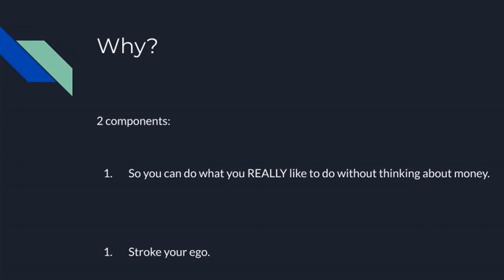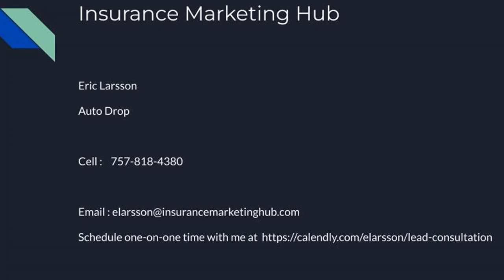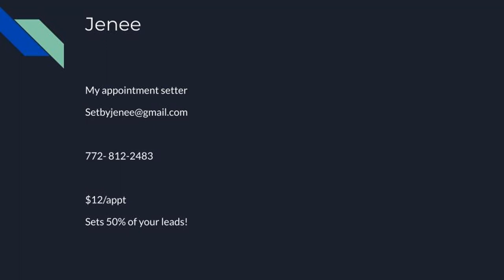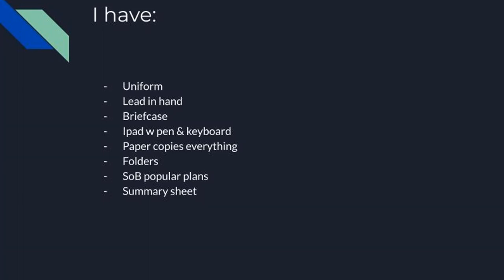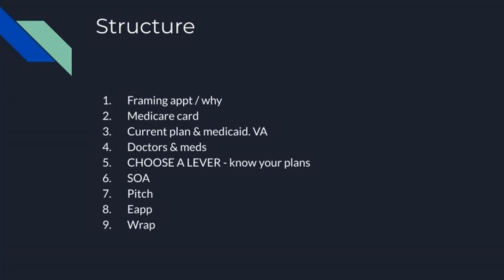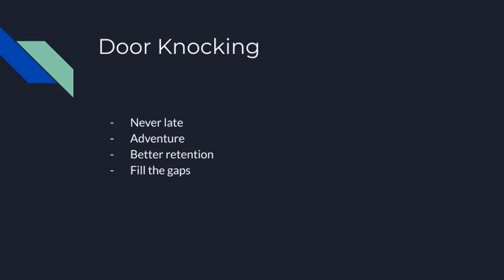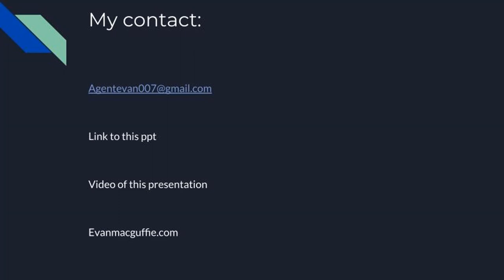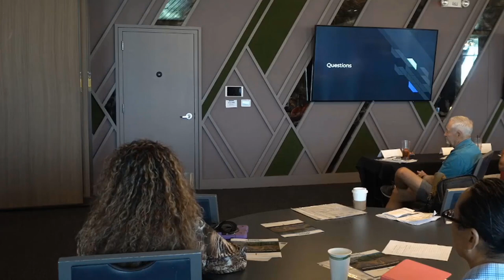How To Write 600 Medicare Plans In 1 Year!